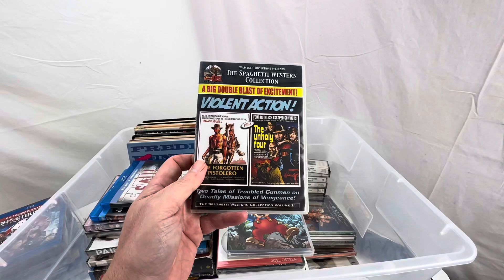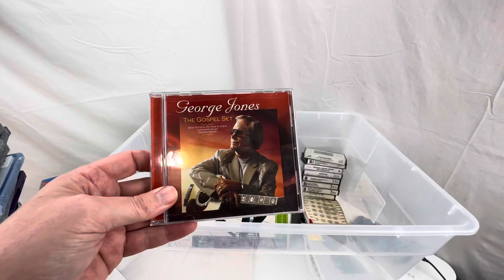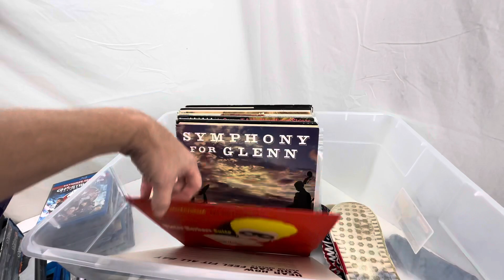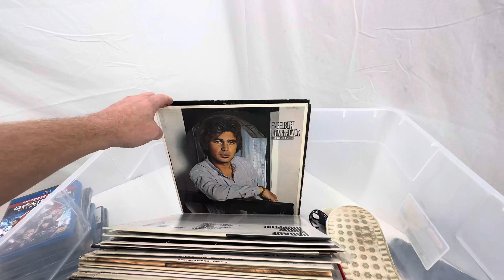How to Make Money Selling Media on Ebay - Music & Movies found at the Goodwill Outlet - Bins Finds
My name is James Helferstay From St Louis Missouri, it took me 30 years of my life to figure out what I could do to make a living, happily! Happy is the key, there are a million ways to be miserable but only a few that allows you to look forward to getting out of bed the next day. Search until you find your happy and enjoy the whole experience! I have been a reseller and selling on ebay for over 20 years, I have/had also sold on Amazon, Poshmark, Mercari, Depop, Discogs and others.